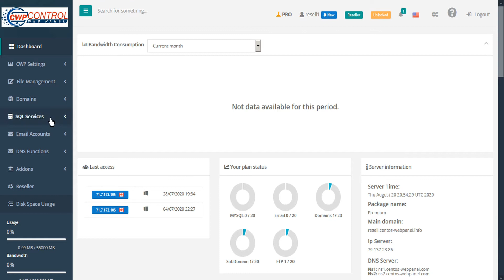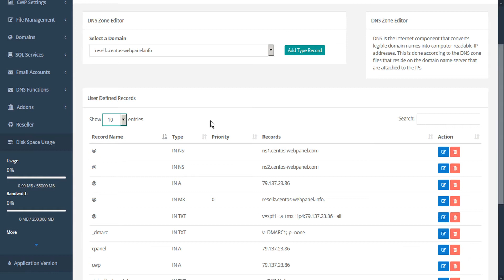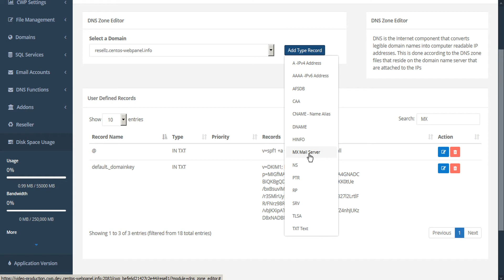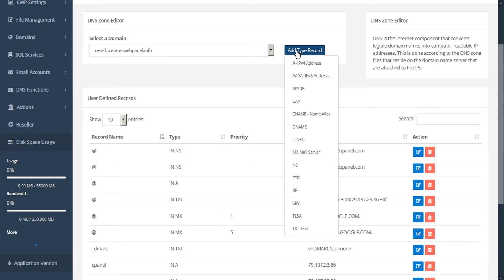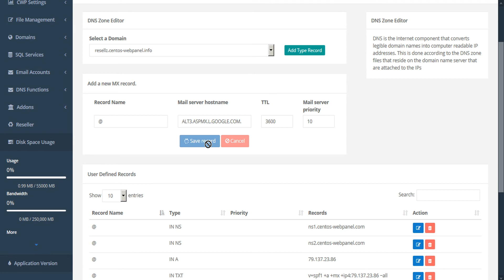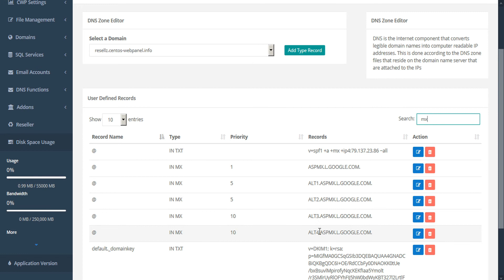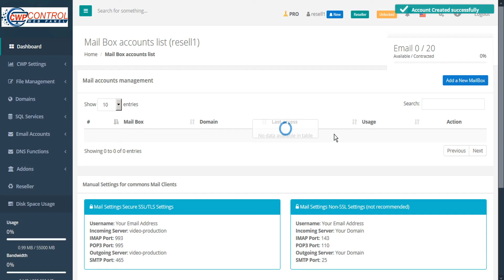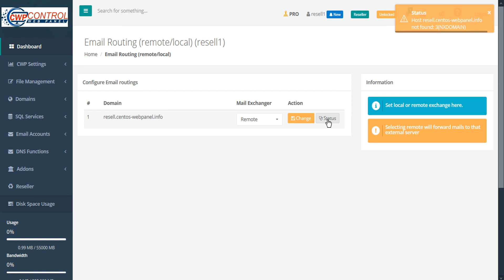CWP - User Panel: Email Routing for G Suite Gmail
Instructions for the setup of remote emails by using G Suite Gmail.